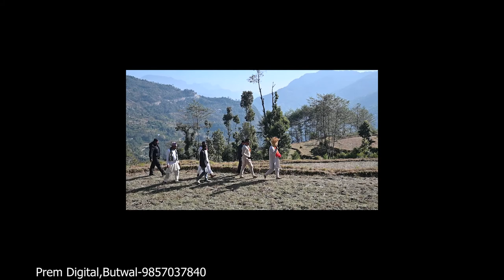Kul puja 2078(गुल्मी अर्खाबाङ्गका अर्याल बन्धुको कुल पूजा २०७८)